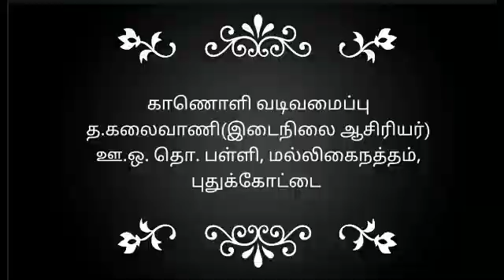வண்ணத்துப்பூச்சிகள் || தீ.கு.சங்கமித்ரா || பல்சுவைத் திருவிழா 21.03.2021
வண்ணத்துப்பூச்சிகள் குழுவில் உங்கள் குழந்தையும் பங்கேற்க வேண்டுமா?  கீழே உள்ள லிங்கை கிளிக் செய்து உடனே குழுவில் இணையலாம்.

*குழுவில் இணைய:*
*வண்ணத்துப்பூச்சிகள்:*

*கேட்டு ரசிக்க:*
*வலையொளி(youtube):*

*படித்து ரசிக்க:*
*வலைதளங்கள் (websites):*